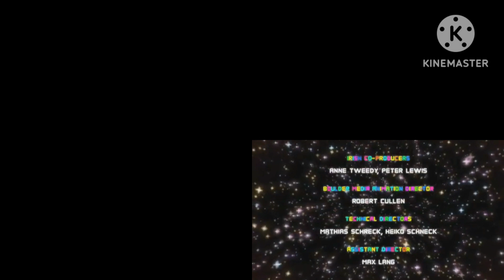Sparta Remixes Side-By-Side 37 (Ze Übermensch Version)